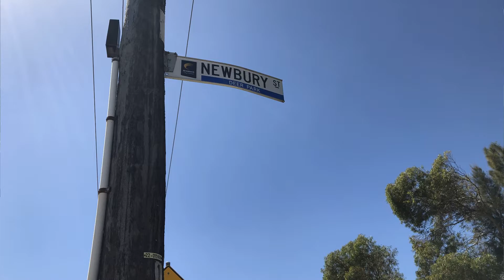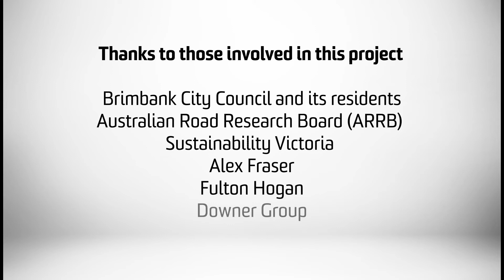ARRB and Brimbank City Council - Recycled glass in asphalt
Glass recycled from your bins has a new use – in your local roads. Brimbank Council in Melbourne's west is working with the Australian Road Research Board (ARRB) on an Australian first project to trial finely crushed recycled glass in asphalt on two residential streets in Deer Park. Brimbank is the first local government area to lay this much glass in the road surface on its roads. It includes up to 10 per cent recycled glass and 25 per cent recycled asphalt. Find out more here